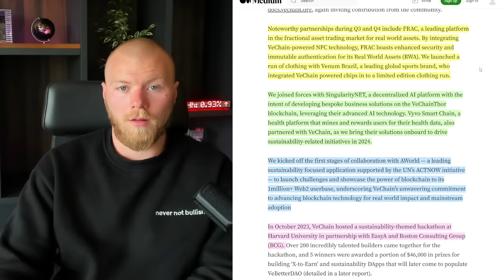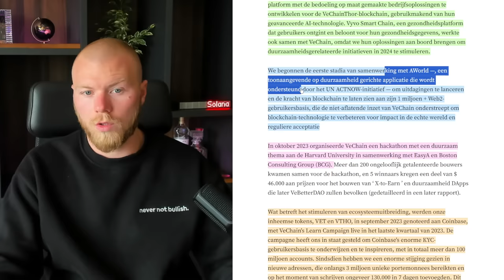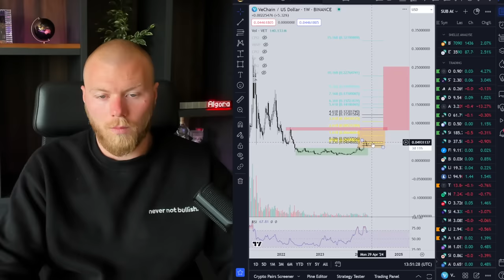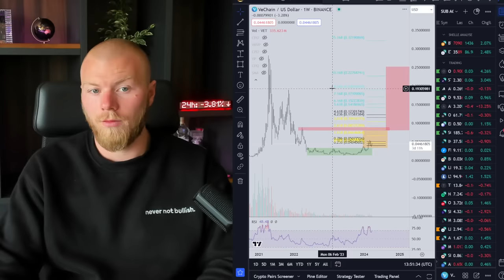GROOT VECHAIN NIEUWS! VeChain Naar $0.25 Dankzij Real World Asset Platform?! 🤯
📈 Beste exchange om te traden?
💰 Meld je aan en ontvang tot $30.000 aan bonus

📈 Beste broker voor een lange termijn portfolio?
💰 Meld je aan en handel de eerste €10.000 gratis

VECHAIN EN CARDANO ZIJN ZEER BULLISH! Dit kunnen we verwachten! En Bitcoin koersanalyse. Naar 80k? VET DAILY ANALYSIS - VECHAIN VET PRICE PREDICTION - VECHAIN VET 2024 - VECHAIN ANALYSIS

00:00 - 01:16 Introductie
01:16 - 05:30 VeChain $VET Nieuws
05:30 - 07:35 $VET Analyse

💎 Benieuw naar mijn beste 5 altcoins voor 2024?
📝 Vraag mijn gratis crypto gems onderzoek aan

🎥 Gratis crypto training volgen?
✅ Meld je aan en kijk deze week nog!

🔗 Connect met mij en de community!

⭐ Bekijk mijn producten en lees de crypto blog op de website!